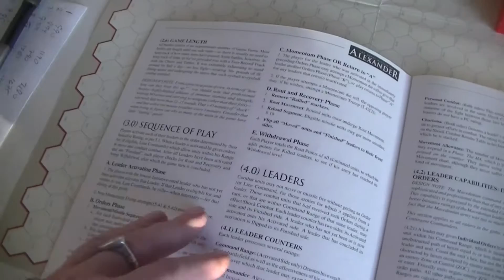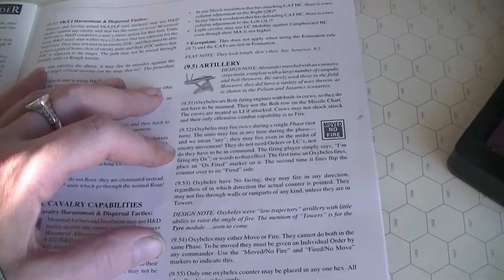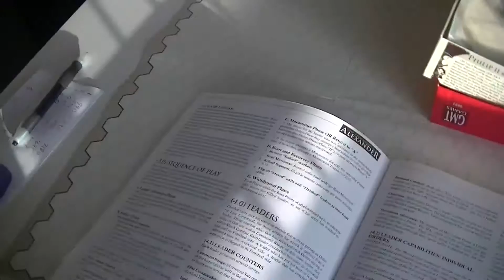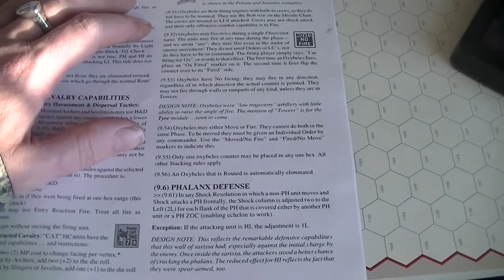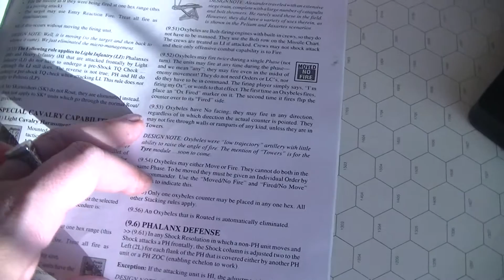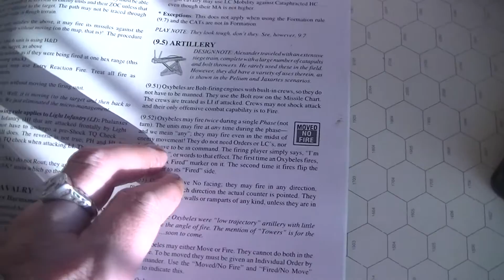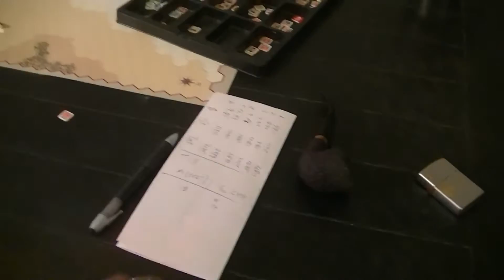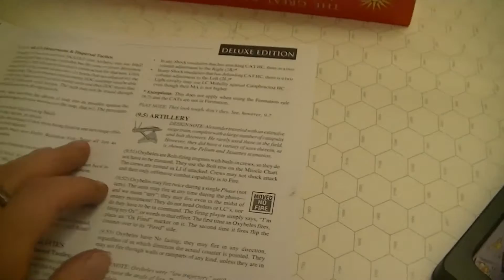Great Battles of Alexander - Crossing the Jaxartes